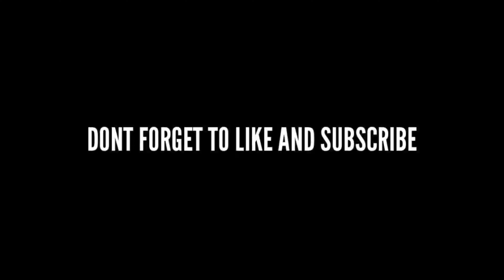FRANCO VISION HACK - MLBB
*Music

* If you notice an issue in the title or description or credits for a play/music, please message me. ✓